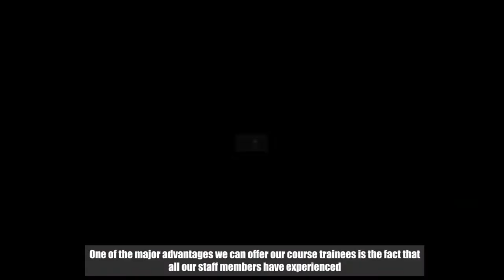Why Choose ITTT? | ITTT's Experienced Staff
One of the major advantages we can offer our course trainees is the fact that all our staff members have experienced what it’s like to take a TEFL certification course and to live and work as an English language teacher overseas. From our in-class teacher trainers and online tutors to our booking office and post-course support team, we have all been right where you are now. Initially, we know it can be difficult to choose the right course to suit your future plans, which is why we are happy to offer all the help and advice we can before you make a final decision.

Once your course is underway, our highly experienced and qualified in-class trainers and online tutors will be there to guide you through the materials to ensure you fulfill your potential and reach all of your study goals. Having been through the same challenges, every member of ITTT staff knows the best way to move forward in any given situation, so you can rest assured you will always be in good hands. Although your ultimate success as an English teacher will be down to your own hard work, it surely can't hurt to have an experienced and dedicated team on your side from day one.